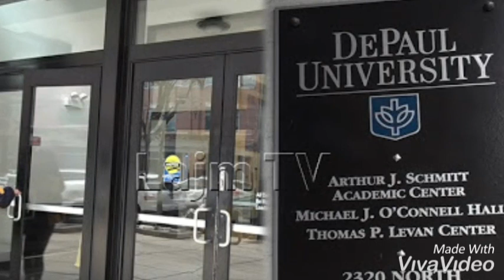Emigranti shqiptar bën gjestin e rrallë lë në testamentin e tij 5 milionë dollarë ..